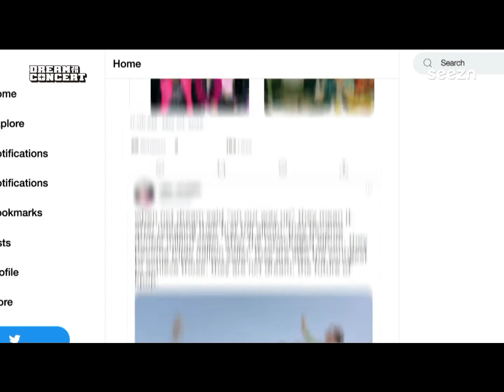220618 LIFE DREAM FREEDOM CONCERT 28TH SEASON 28 STARKPOP TOP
Congratulations! you are so much importance for StarKpop Top is commentary likey. :) Dear subscribed friends of our Kpop channel, I want to thank you for believing in my quality of content and for sharing with all the patience of waiting for the posts so I thank the partnership with much love and dedication to do the best. I wish to continue together always :) Enjoying the Kpop songs your comments are very important and leave your like. Welcome! Your Channel StarKpop Top :) Hey! yours radio